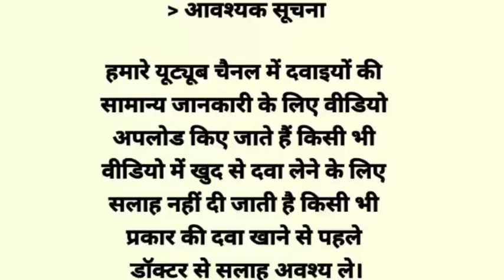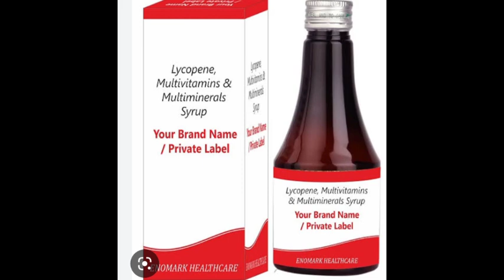Private Label Syrup